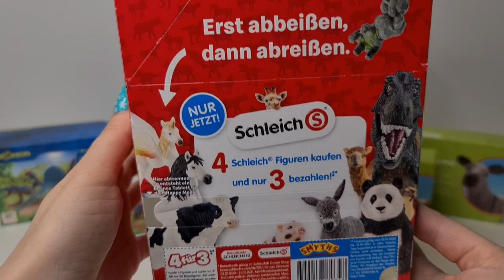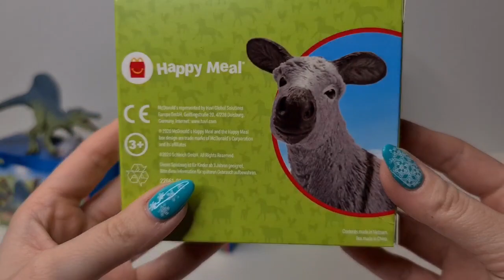Schleich® Farm World & Dinosaurs McDonald's Happy Meal 3.12.2020 Germany Part1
Hi guys, today i will unbox the first 4 Exclusive Schleich® figures in the Happy Meal from McDonald's. We were supposed to have 5, but daddy got confused and got only 4..so next time when the next 5 will appear i will also unbox the lamb we forgot to get today, so i will unbox 6 Schleich figures. Here are the ones i am unboxing today:
1. Donkey
2. Spinosaurus
3. Tennessee Walker foal
4. Herrerasaurus